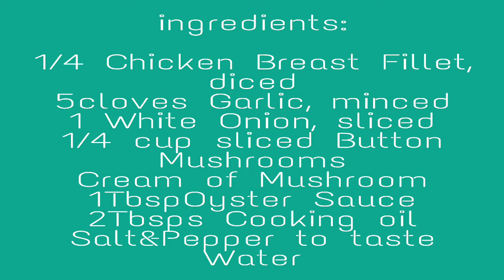10 minute Mushroom Chicken, QUICK and EASY!!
Mushroom Chicken @doskwarentatv